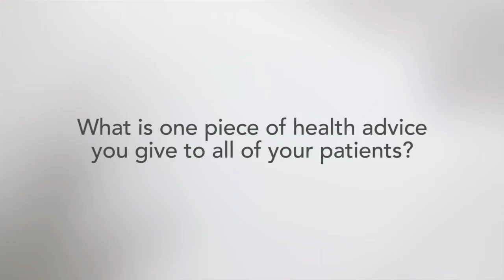ProMedica Physicians: David Winner, MD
David Winner, MD, is a family medicine physician with ProMedica Physicians.

ProMedica Physicians is a network of more than 450 physicians and advanced practice providers. Our network is the region's most complete with connections to leading hospitals and a wide spectrum of health services. We're all working together to improve your health and well-being.